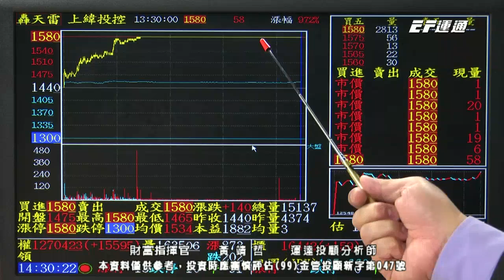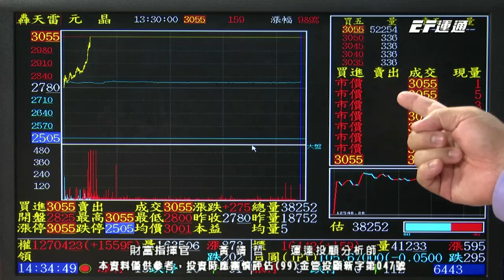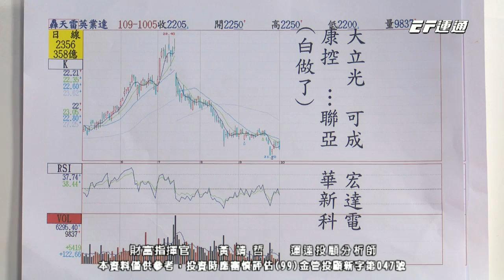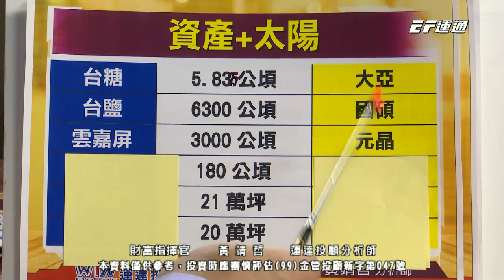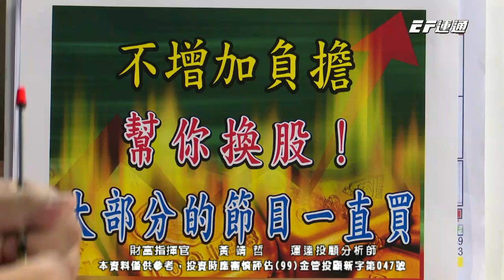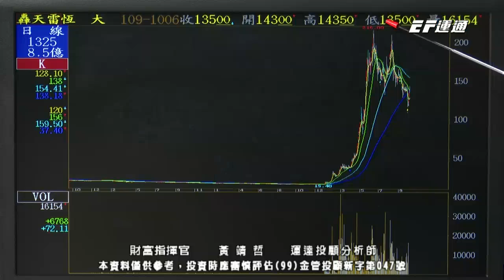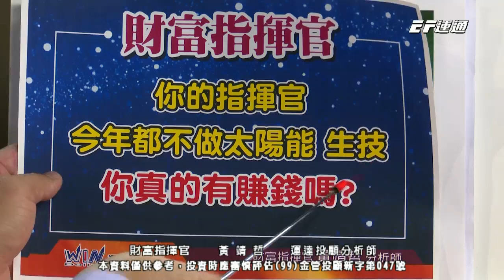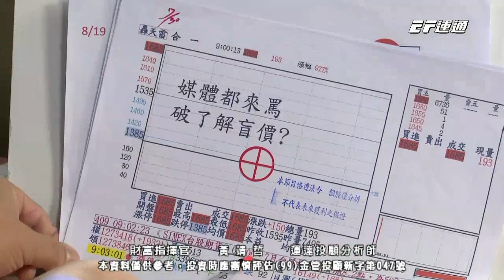20201006 1430 黃靖哲 財富指揮官